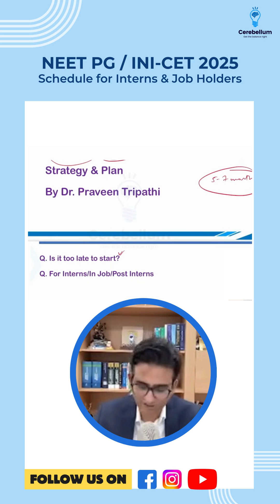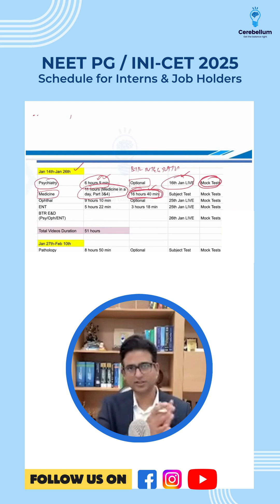Can’t find time to prepare for NEET PG or INI-CET while managing work? This video is for YOU!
Can’t find time to prepare for NEET PG or INI-CET while managing work?

In this comprehensive guide, Dr. Praveen Tripathi from Cerebellum Academy outlines a realistic and effective strategy tailored for interns and jobholders juggling work and preparation. Learn how to maximize your limited study hours and stay on track to secure a great rank!

✨ What You’ll Learn:
How to build consistency and overcome interruptions like 24-hour duties   - The ideal study schedule for busy interns and working professionals
The importance of GTs, PYQs, and quick revision tools for success
Smart strategies to balance theory, MCQs, and revisions
How to make the most of Cerebellum’s Mission Classes, BTR, and Midday Modules

💡 Why This Video Is a Must-Watch:
Preparing while working doesn’t have to be overwhelming. With this detailed month-by-month plan, you’ll stay disciplined, motivated, and fully prepared for NEET PG or INI-CET 2025!

Cerebellum Academy
An Institute For The Students by The Teachers